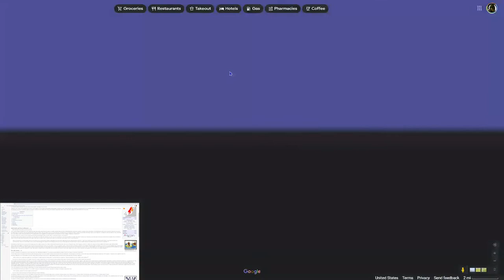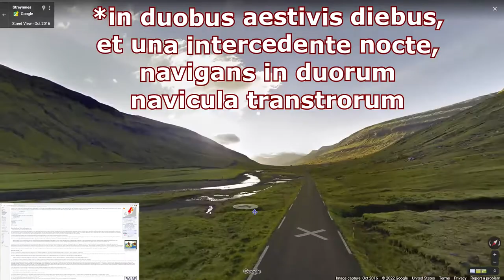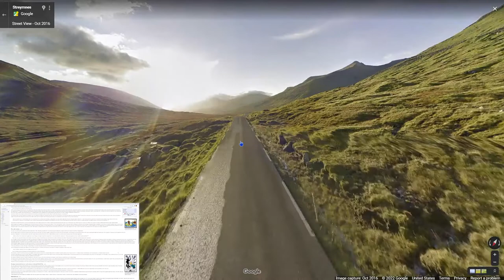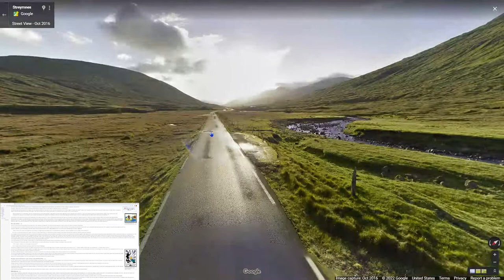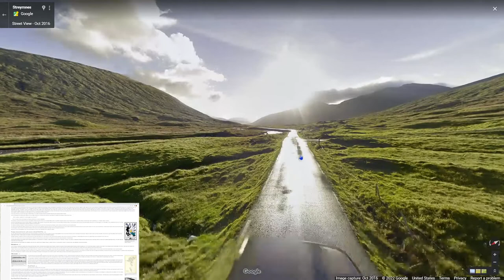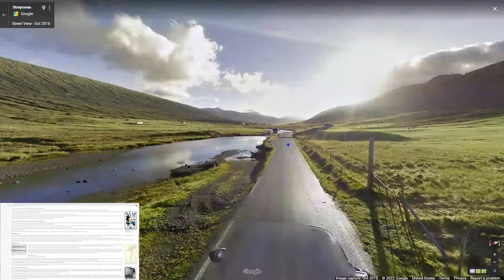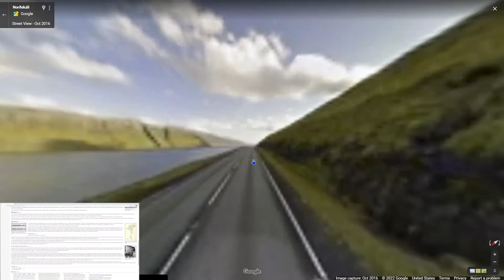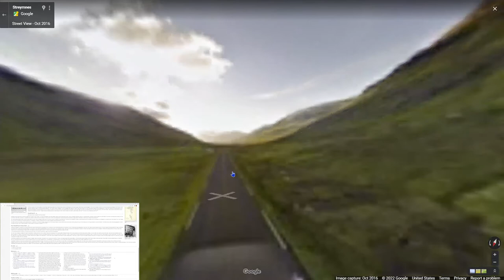The Faroe islands explained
Me explaining the history of the Faroe islands, its nice, its about the Faroe islands, and its stuff to listen to. Did I mention its the history of the Faroe islands?